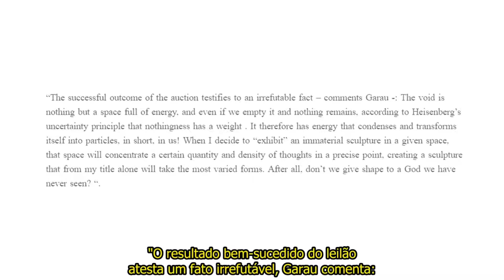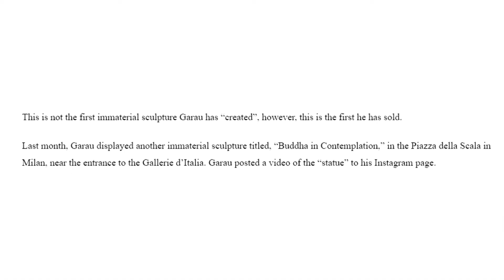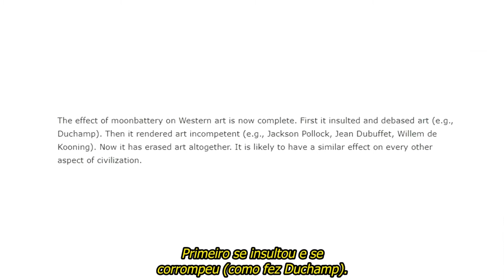Artista Vende Escultura Invisível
Vídeo integrante da publicação do blog Legendas Católicas “Artista Vende Escultura Invisível ”